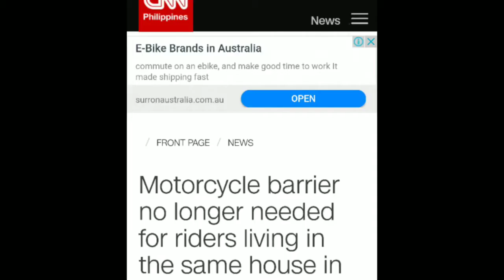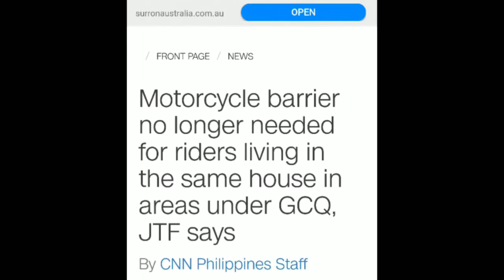Makaka pag back ride na without barrier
Good news na mga nahihirapan mag commute.